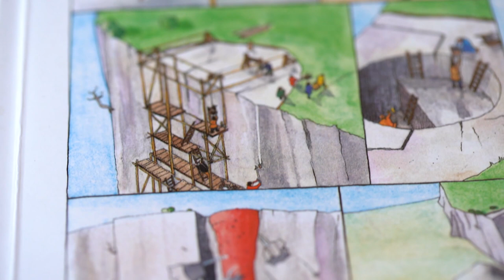Michal Ernée – medailonek | Akademická prémie 2019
Akademická prémie 2019 – Mgr. Michal Ernée, Ph.D., DSc.